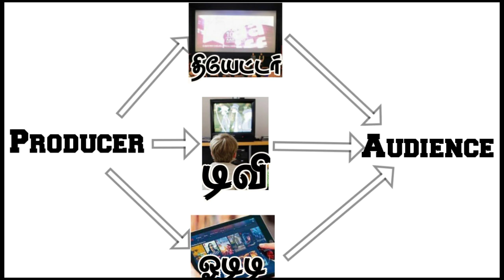OTT-யால் சினிமாவில் ஏற்பட்ட தாக்கம் 2021 முழு விளக்கம் | Cinema Rewind 2021